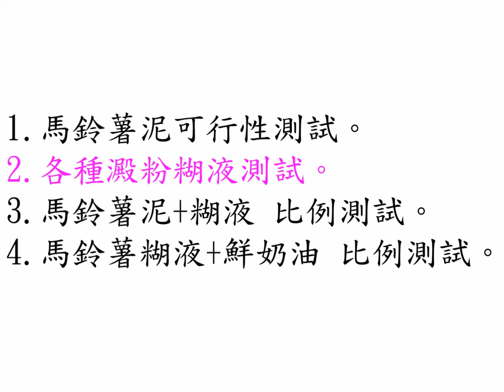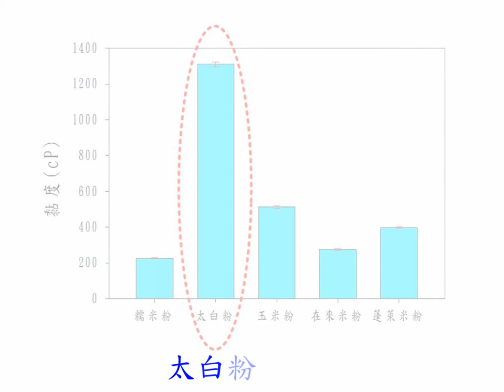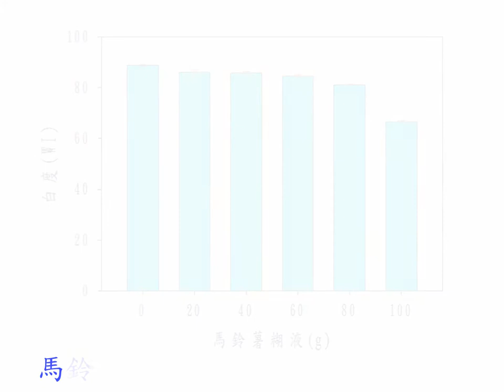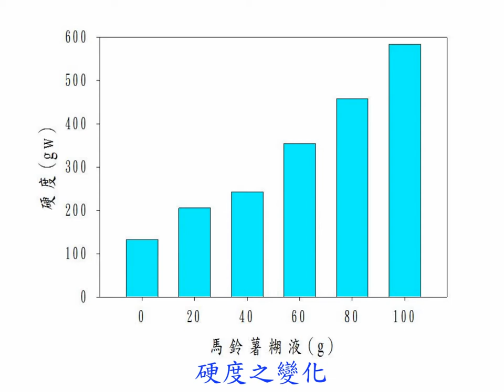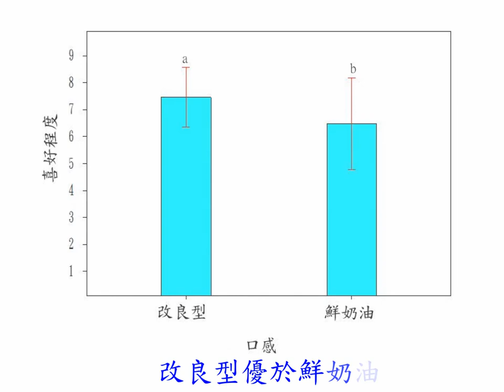1-107-10-第三名-002_食品群_國立民雄高級農工職業學校_低脂健康蛋糕裝飾之開發.mov